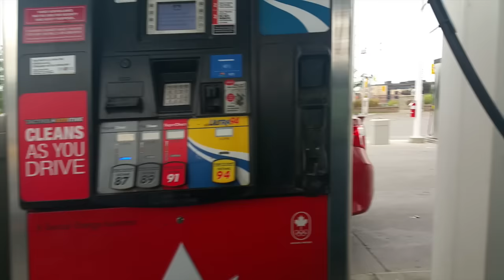At The Cottage!